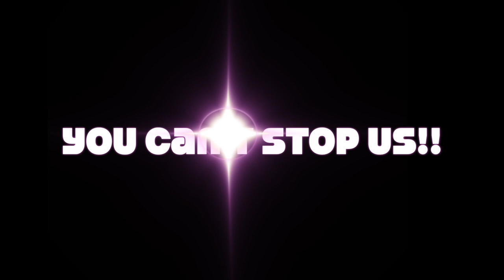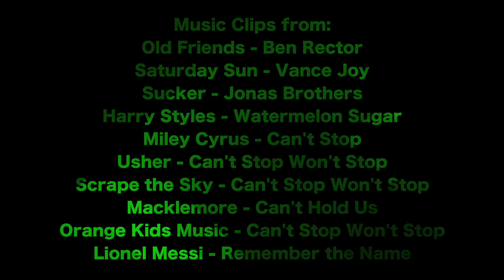Class of 2020 Senior Video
This video is not monetized and was created as a high school project.

This is the Class of 2020 Senior Video created by Conor Falkenburg and Curtis Rocheleau for their graded Senior Internship project.   They received additional footage and editing from Mr. Levansavich and Mrs. Cullen.  Despite the Covid 19 Pandemic, this video was still produced to the best of the abilities of all involved.  We thank you for your patience and hope you enjoy!

Music Clips from:
Old Friends - Ben Rector
Saturday Sun - Vance Joy
Sucker - Jonas Brothers
Harry Styles - Watermelon Sugar
Miley Cyrus - Can't Stop
Usher - Can't Stop Won't Stop
Scrape the Sky - Can't Stop Won't Stop
Macklemore - Can't Hold Us
Orange Kids Music - Can't Stop Won't Stop
Lionel Messi - Remember the Name